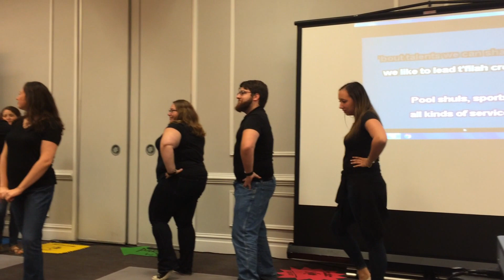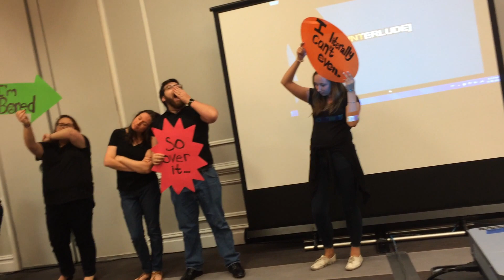Education Fellow Shtick: Hebrew School Musical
Get ready, y'all.
(You're not ready.)
(But ENJOY)